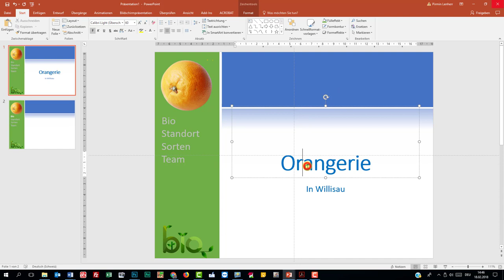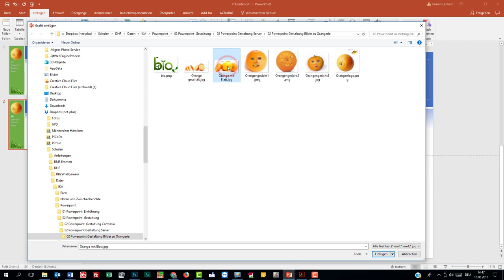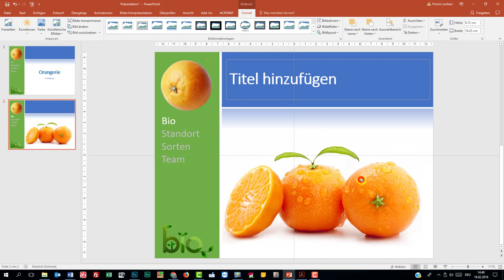03 Gestaltung c Bild